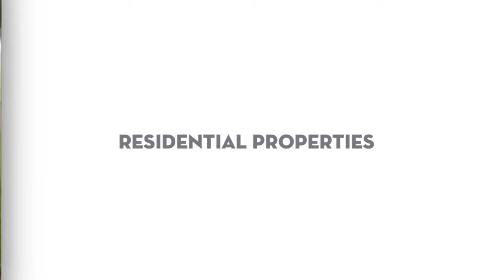Union Beach NJ Lawn Sprinkler Installation Service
Since 1956, Automatic Lawn Sprinkler Corp. has installed custom designed automatic lawn sprinkler systems for residences, large estates, commercial projects, athletic fields, condominiums and apartment complexes throughout Union Beach New Jersey.